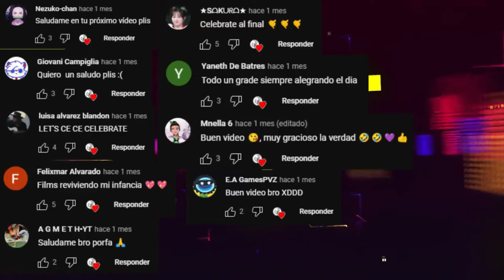Pedro?🥵|| Momento XD Peppa Pig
Dicen que de tal palo tal astilla... :v